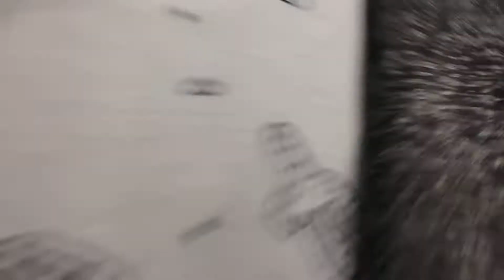National Badminton Championship 2022. Prize Distribution Ceremony.